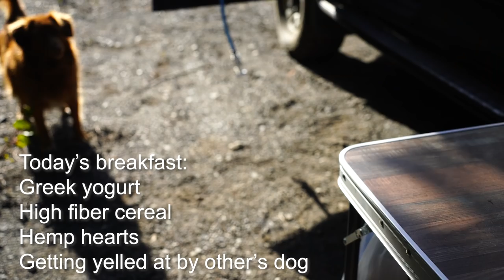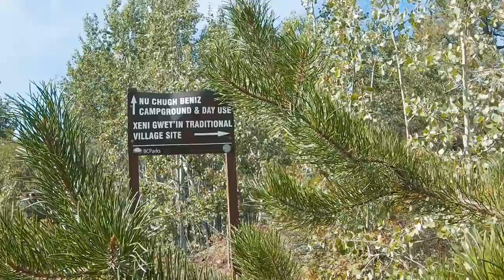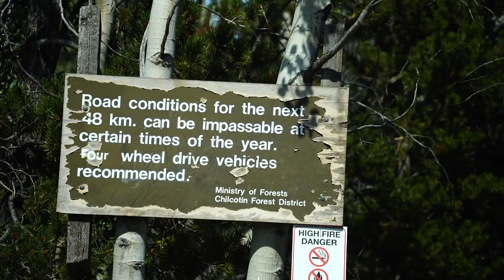Feeling lonely? Solo female overland Toyota Landcruiser vanlife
"Do you ever feel lonely travelling / overlanding solo in your Landcruiser?"
Loneliness usually creeps in the strongest after encountering older couples travelling together. Witness a life that my parents are missing, a life that I'm scared to miss when I'm old too... Do you feel me?

Thank you for your support. I couldn't do this without you!

Intro 0:00
Solo morning routine (sound of camping) 01:13
The elder couple made me emotional 10:56
Exploring native village 13:41
Keep driving solo 18:11
The text - super emotional 20:20
Solo night & missing someone 23:39
My camera
My fountain pen
My Lithium portable power station
My air fryer

Recent read:
Lookout: Love, Solitude, and Searching for Wildfire in the Boreal Forest
Daring Greatly: How the Courage to Be Vulberable Transforms the Way We Love, Parent & Lead